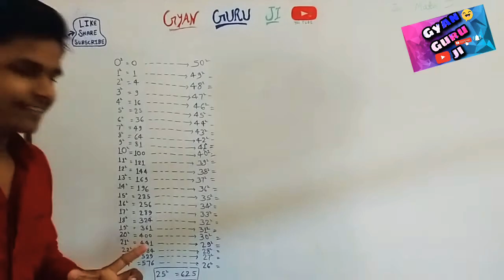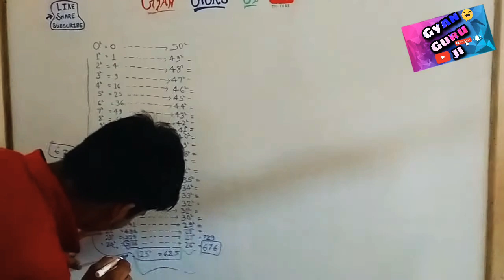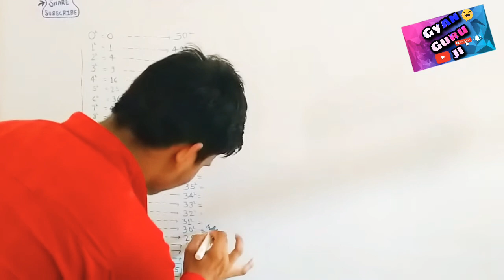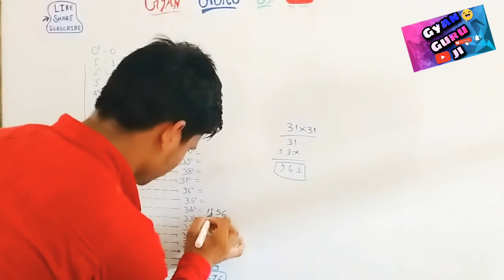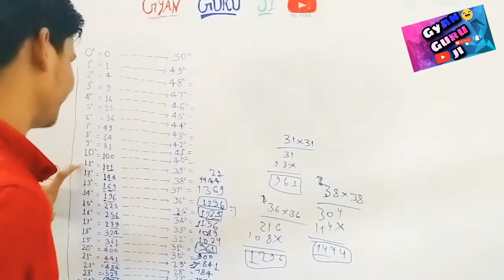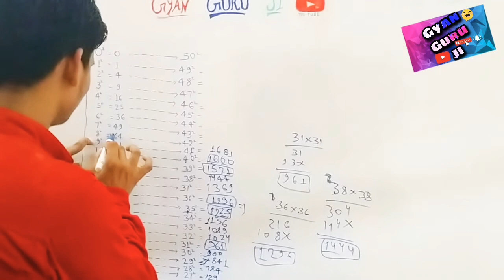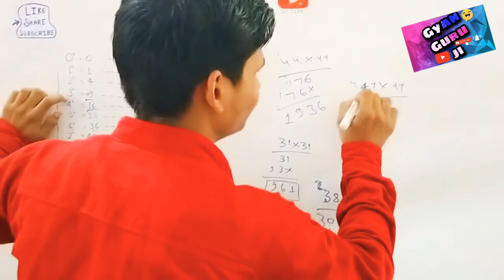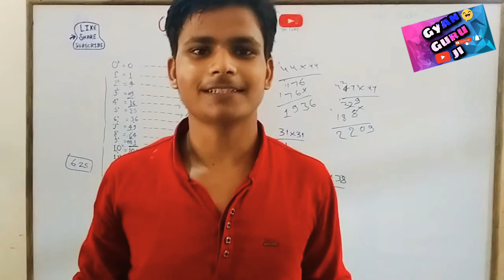Square Trick Part 2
Team Gyan Guru Ji

square tricks math,
b.square tricks,
easy square tricks,
square tricks in english,
square tricks feel free to learn,
square tricks for bank exam,
square tricks for aptitude,
tricks to find square root,
square finding tricks,
tricks to get square root,
square reasoning tricks in hindi,
square counting tricks in hindi,
square tricks in hindi,
math ka square trick,